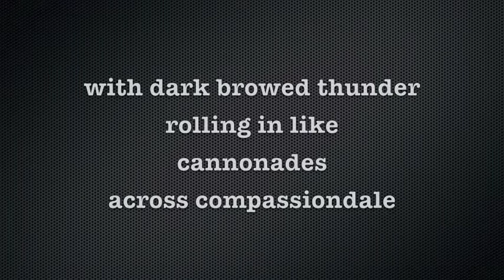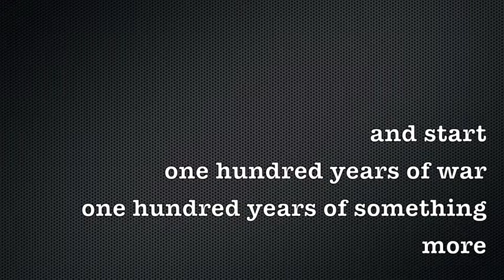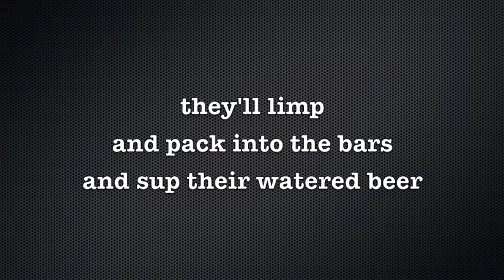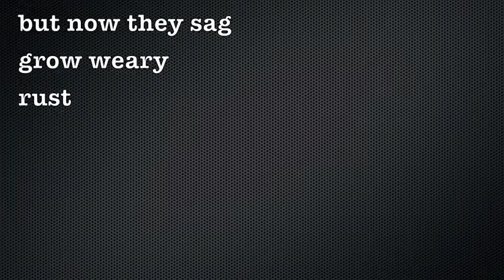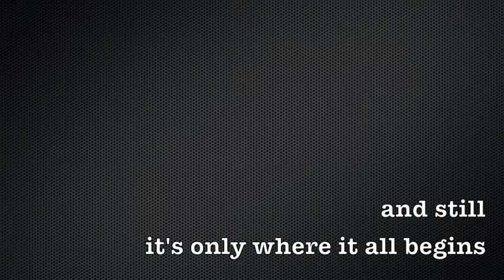Jack Slater - nineteen fourteen (spoken word)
poem by Rambling Jack Slater, because there might be a centenary - or two - this year (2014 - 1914)